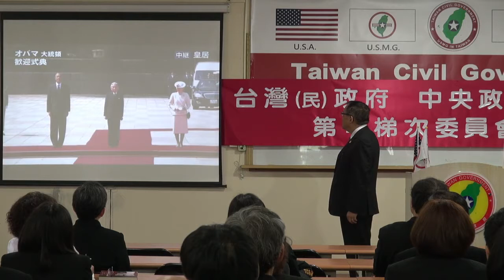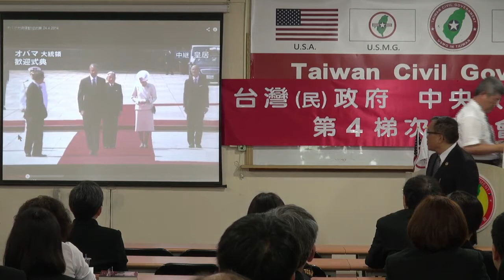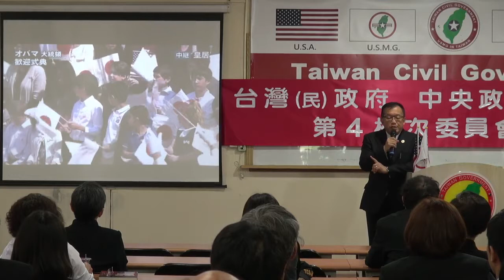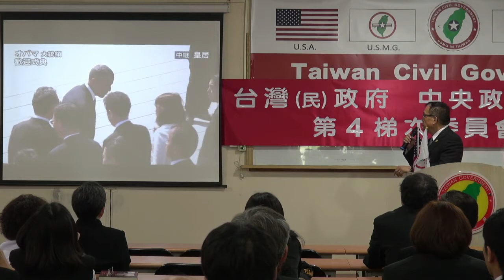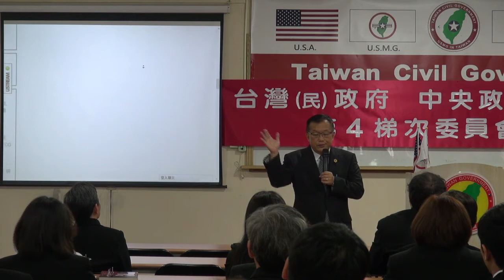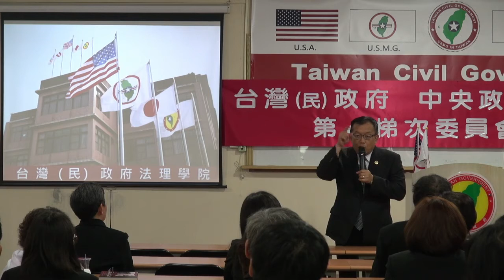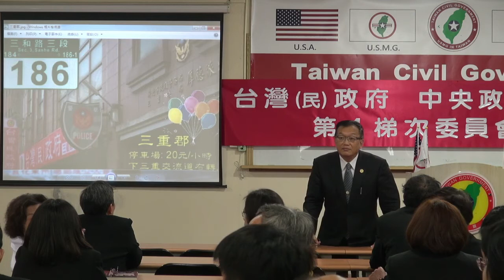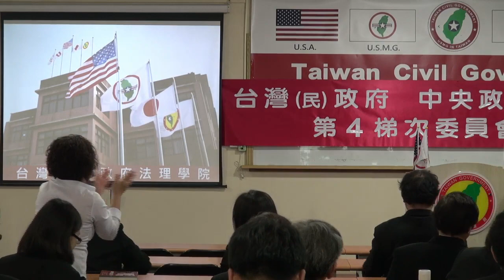140427-6-國安參謀聯席會議-林志昇-台灣(民)政府中央政治局、事務局第4梯次委員會點召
140427-6-國安參謀聯席會議-林志昇-台灣(民)政府中央政治局、事務局第4梯次委員會點召